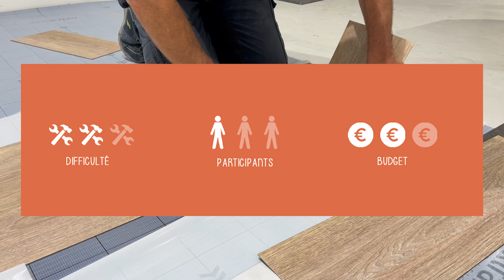Comment Poser une Sous-Couche XtraFloor Flex Pro IVC - Mise en place d'un revêtement de sol PVC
Comment Poser une Sous-Couche XtraFloor Flex Pro IVC ? | Tuto N°42

⇩ CLIQUEZ SUR PLUS POUR OBTENIR + D'INFORMATIONS ⇩

Retrouver la Sous-Couche XtraFloor Flex Pro IVC en vente sur Cdecomania

Cdecomania est une boutique en ligne spécialisée dans la vente de produits de bricolage et décoration. Vous pourrez y retrouver une large sélection de peintures, papier peint avec raccord et sans raccord mais également du revêtement de sol (parquet stratifié, parquet contrecollé, gazon synthétique ou moquette).